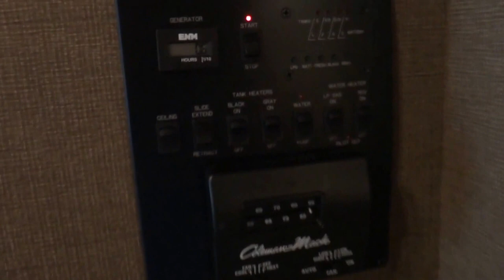2015 Thor Hurricane 34F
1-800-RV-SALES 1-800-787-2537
2015 Thor Hurricane 34F

3332 Paul S. Buchman Hwy, Zephyrhills, Florida 33540